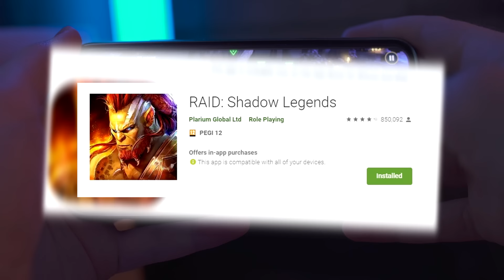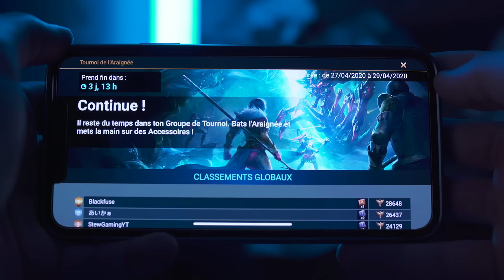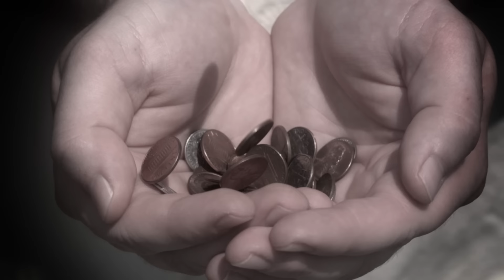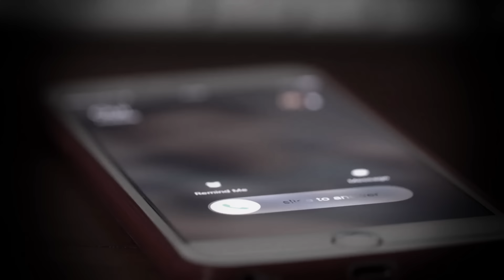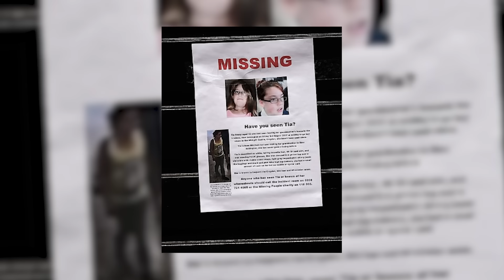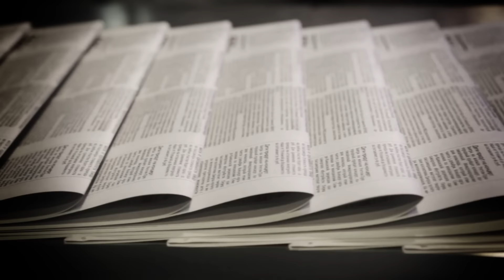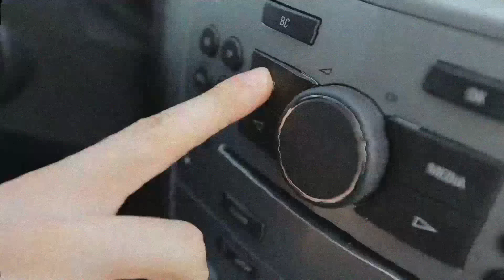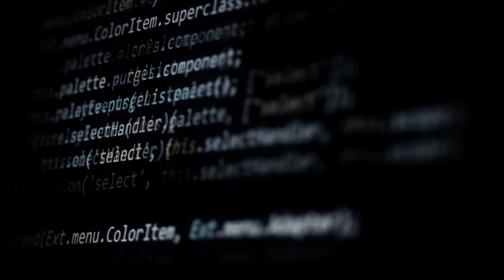L'AFFREUSE HISTOIRE DE TIA : UN BEAU PÈRE COUPABLE ? (HVF)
Installez Raid gratuitement ✅ IOS ✅ ANDROID ✅ PC et obtenez un pack de démarrage spécial 💥 Disponible uniquement pour les 30 prochains jours